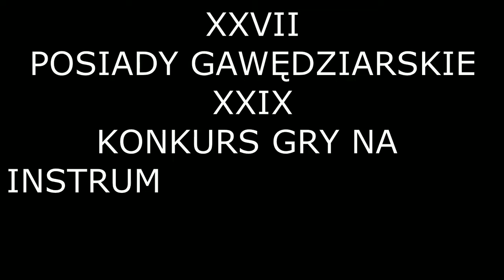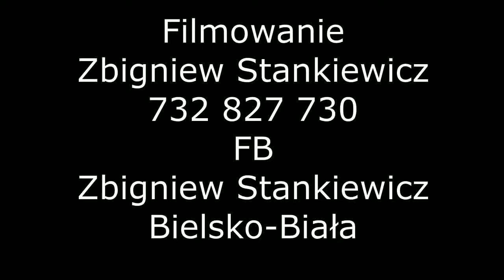STANEK49 POSIADY GAWĘDZIARSKIE i KONKURS GRY NA INSTRUMENTACH -2018.11.17 JELEŚNIA Cz.3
XXVII POSIADY GAWĘDZIARSKIE i XXIX KONKURS GRY NA INSTRUMENTACH UNIKATOWYCH JELEŚNIA 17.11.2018